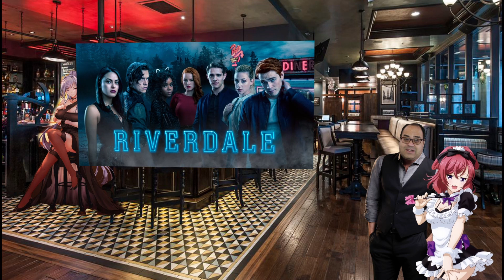CW Continues to Renew Shows with Horrible Ratings